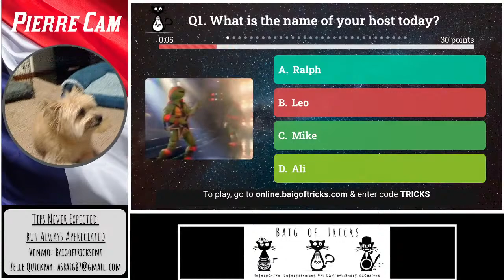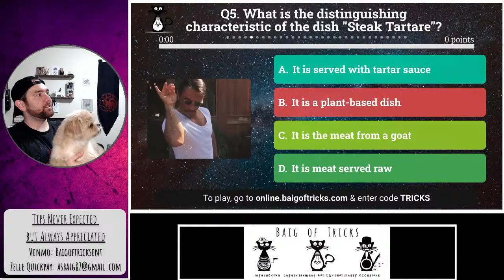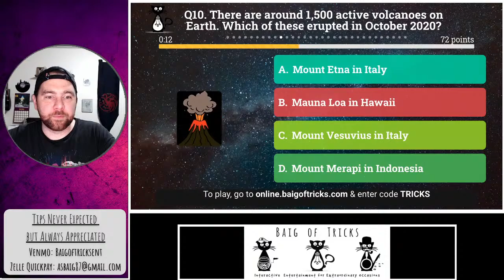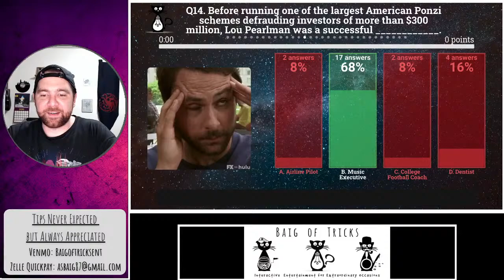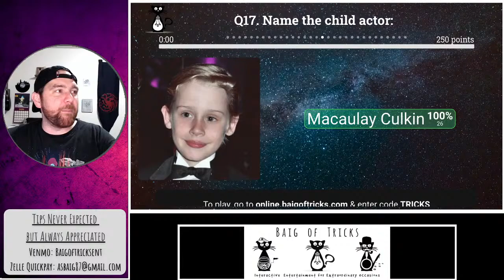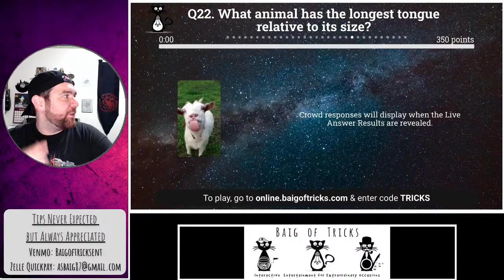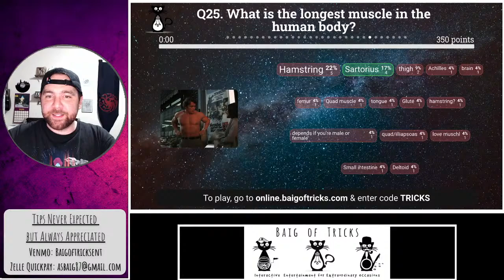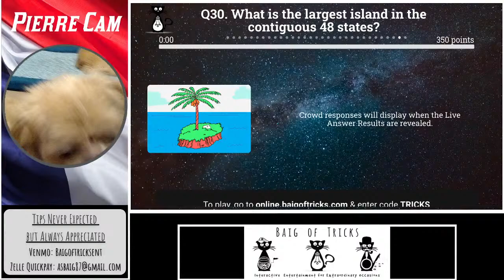Baig of Tricks General Knowledge Trivia 5/17/21